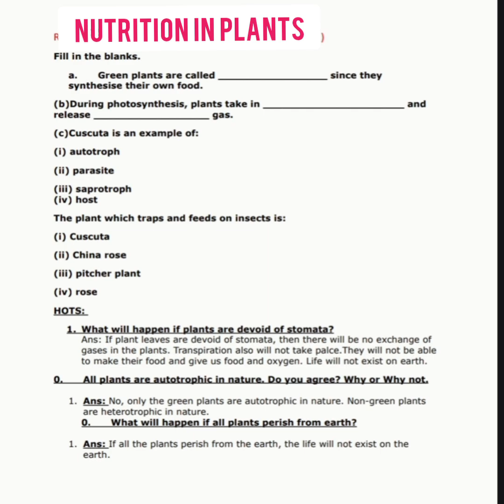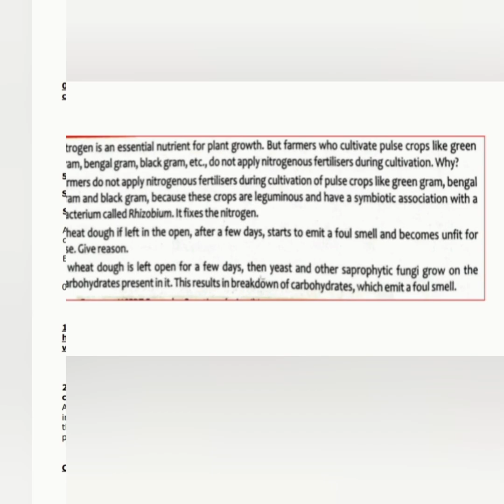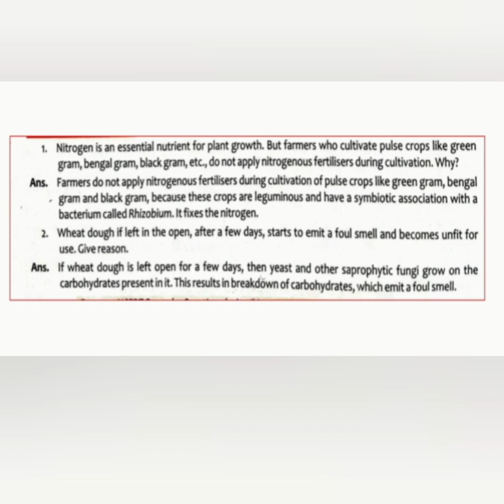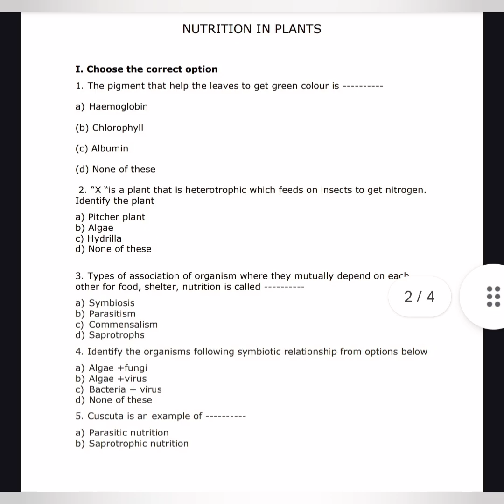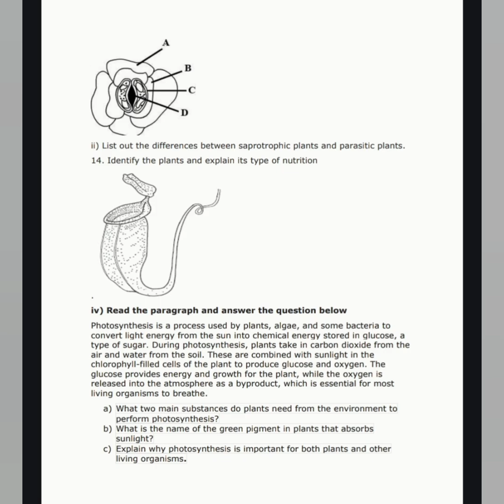class_7 Nutrition In Plants science worksheet